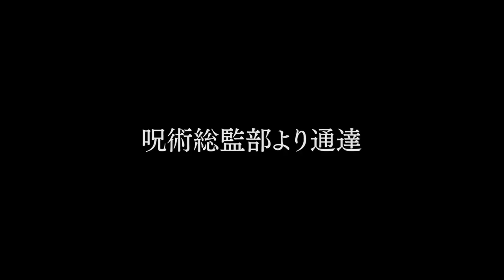Kenjaku Successfully Takes Prison Realm With Gojo Satoru | Jujutsu Kaisen Season 2 Episode 23